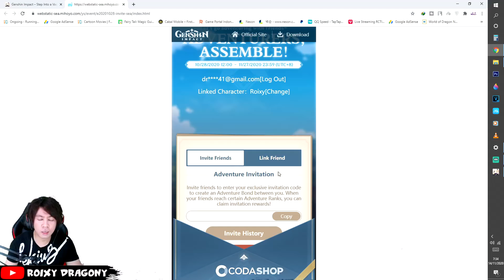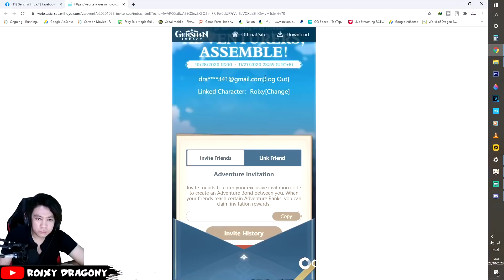HIDDEN Spot Mining, Hidden/Berburu Achivement & Event Baru Untuk Player BARU !! Genshin Impact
Isi Video ini :
0:40 EVENT BUAT PLAYER BARU
2:08 HIDDEN MINING/MINERALS
10:00 CRAFT MINERALS
10:53 HIDDEN/BERBURU ACHIVEMENT

 @Genshin Impact
PC FUll Size : 27GB - 30GB
Full Size Mobile : 6,59GB

Also Visit Others Mobile Game Playlist / Playlist Game Mobile Lainnya  :

My PC Spec :
processor : Core i5 9400f
Ram : 16 GB
SSD : SSD Adata SX8200 Pro M2. NVMe - 512G
VGA : nvidia GTX 1060 6GB